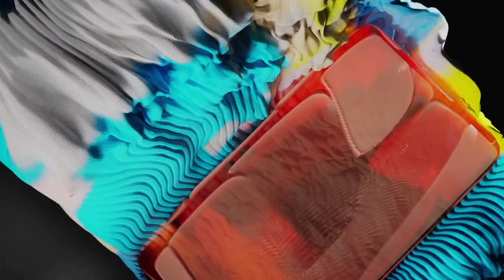AI MOVIE 🦁 AI画像のザシアン (Zacian) 🦁 なんかちがうねん🤔